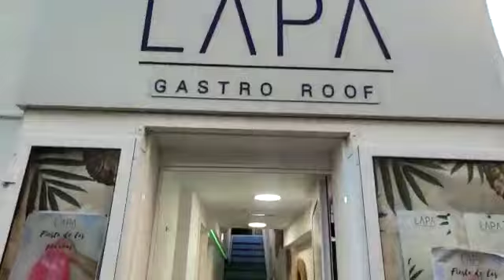Lapa Gastro Roof cierre sus puertas 28/01/23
Último día del Lapa Gastro Roof en Morro Jable!! Ven y Cambate la peluca!!. Emitido el día 28 de enero de 2023.